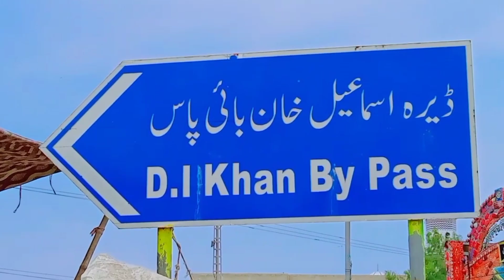ep(18)Qureshi more Dera Ismail Khan.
Qureshi more Dera Ismail Khan.

Assalam o Alaikum? My name is hizbullah Khan burki.content Creator daily vloging and filmmaker from FATA Kpk Pakistan.my only Aim of vlogging is to present real image of Pakistan internationally.